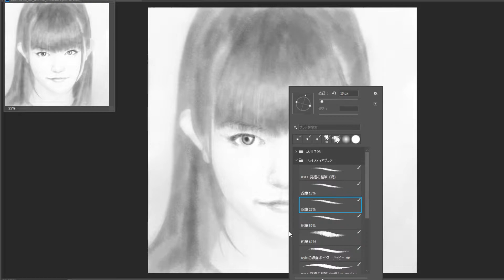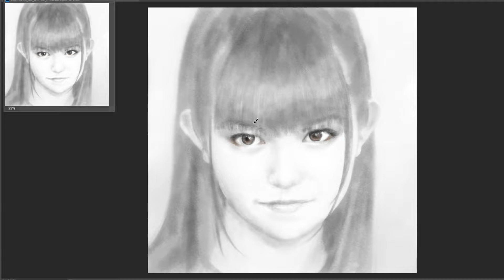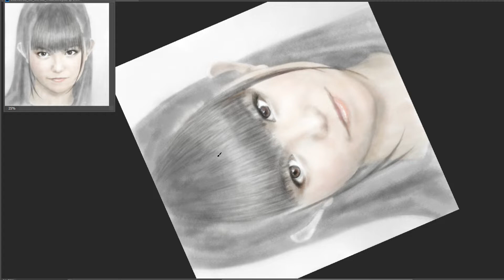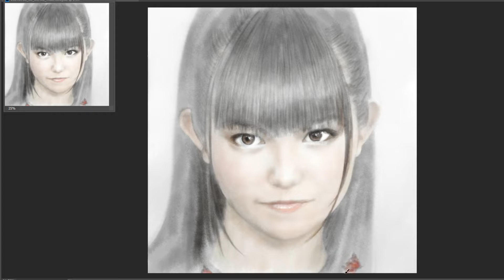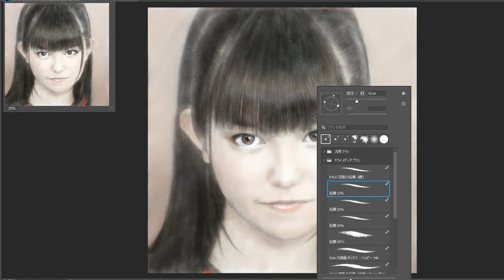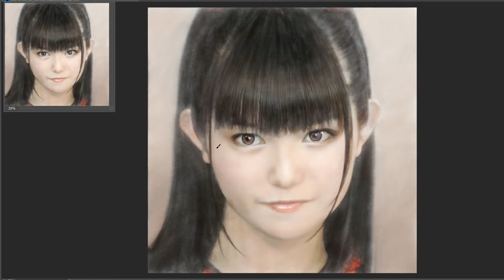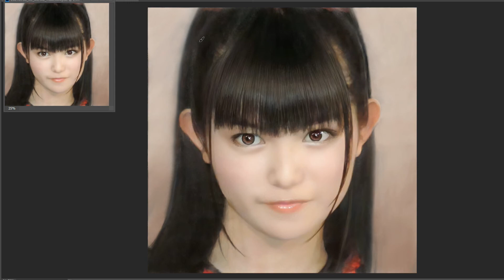【究極】プロ写実イラスト Drawing SU-METAL Challenge ① / BABYMETAL（Painting Portrait）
2. Do not complete until I can judge that it is more beautiful, cute, and cool than the reference picture.
Hi! I'm IToMi ! Drawing Challenge started.
I will continue to send out cool portraits

2.資料より美しい、可愛い、カッコいいと判断できるまで完成としない。
IToMiです。Drawing チャレンジはじめました！

アニメ、マンガ絵の二次創作や高尚な芸術で人物を描いた写実画に飽きてませんか？
IToMiは魅力的な人をリアルに描きます。
動画アップは土日に1～2本定期的に、休日もできれば1本あげていく予定です。

多摩美術大学グラフィックデザイン科出身です。
画歴は30年以上、生まれてからずっとお絵描き図工美術はトップです。（全国区美大予備校に入るまではね）
賞歴はターナーアワード優秀賞（美術学校出身者のみで倍率が2000倍位　グランプリは取れなかった・・・）
他には公募に出したことがないです。

原画データがほしいという方がいるのでダウンロードできるショップページをとりあえず作成してみました。
支援していただけると私が創作活動をより活発に行えます。
リクエストがあれば他の絵も追加していきます。（価格は変動する可能性があります）

I made a page to download the original image data.
If you support me, my creative activities will be saved.
Other pictures will be added upon request.

ワタシの活動をより強力にご支援いただける方がいましたら
原画が単品で欲しい方はショップでダウンロードできます。
要望があれば追加されます。

If anyone can support my activities more strongly
If you want the original picture as a single item, you can download it at the shop.
Will be added on request.

アーティスト、アイドルが好きです。

I graduated from Tama Art University.

I love artist, musician and singer.

女性中心に描いています。